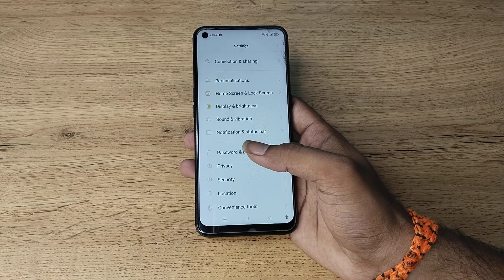how to set pattern lock in Oppo A96, pattern lock set kaise karen